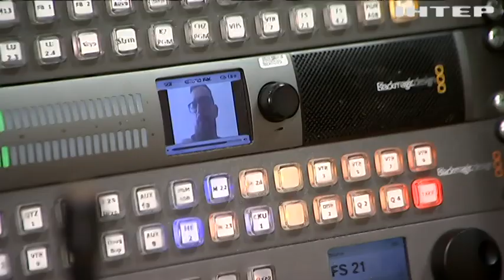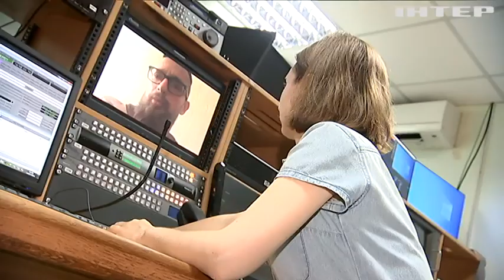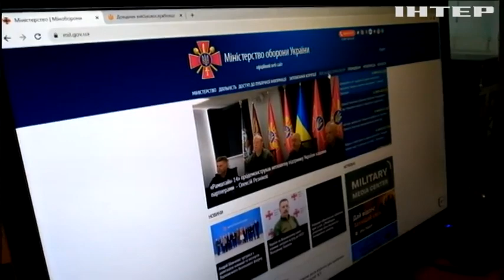Влада вирішила спростити процедуру отримання посвідчення УБД